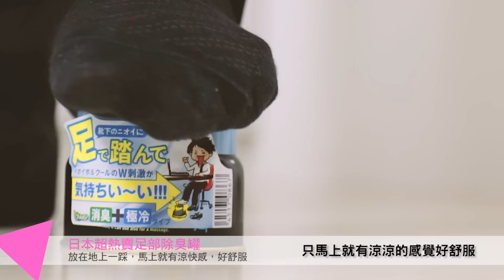女人美妝大賞_日本OL都靠它：清潔護膚5秒就完成_林立雯 女人我最大